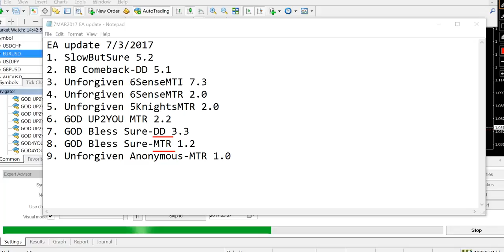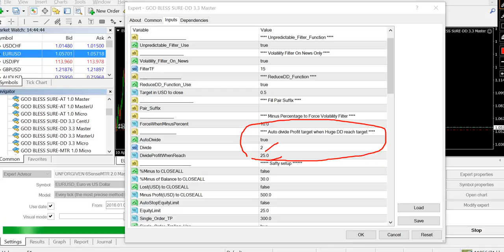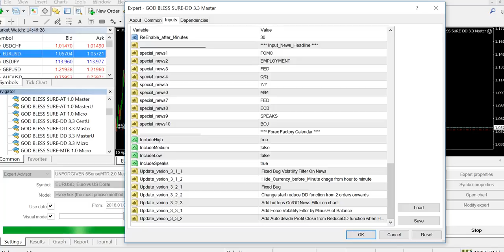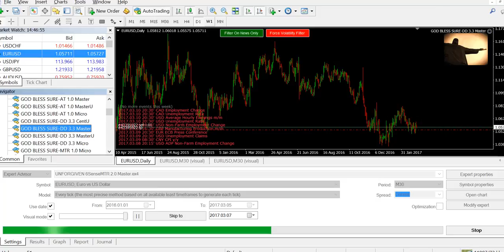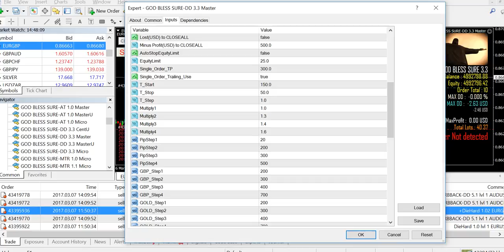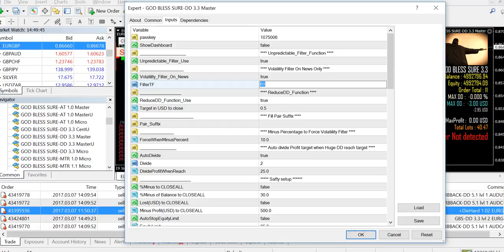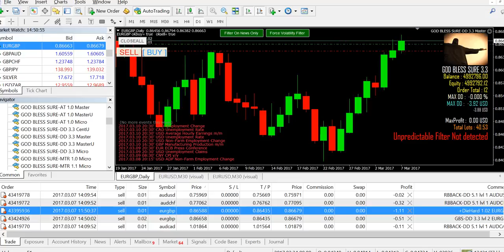7 MAR 2017 : GOD Bless Sure-DD 3.3, MTR 1.2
1. GOD Bless Sure-DD 3.3
2. GOD Bless Sure-MTR 1.2